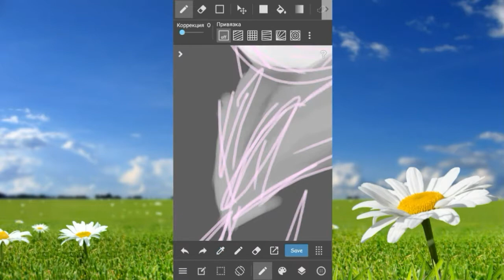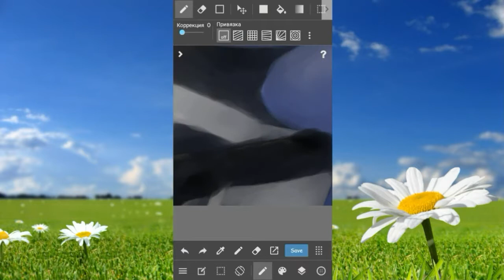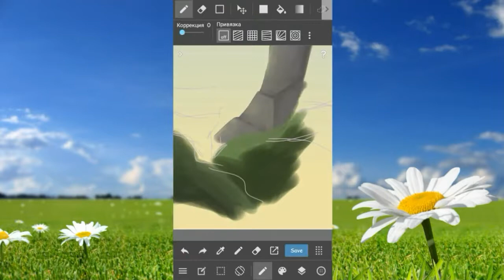2 ears ago | Undertale spedpaint | Sans